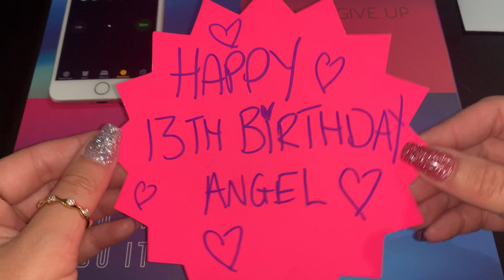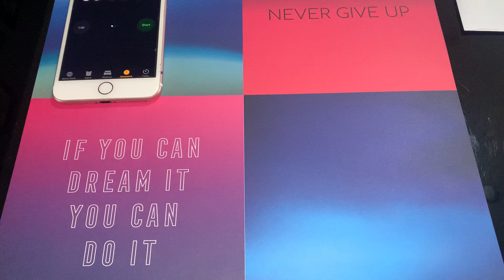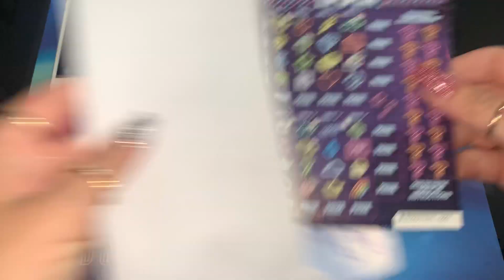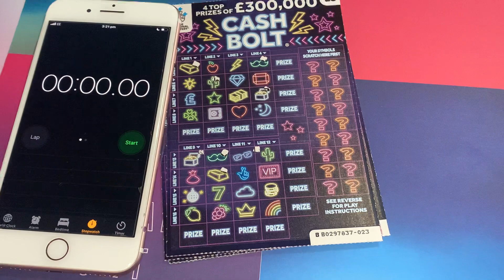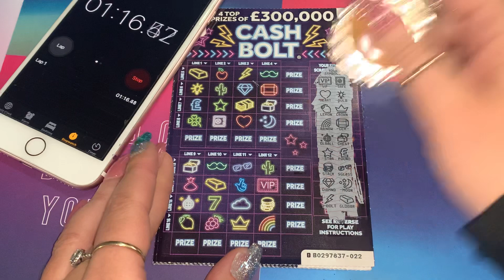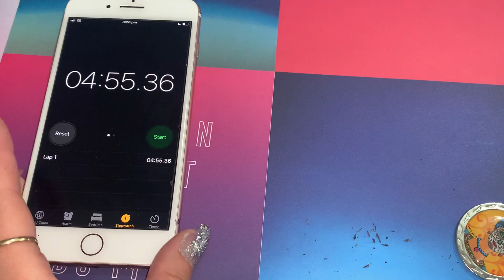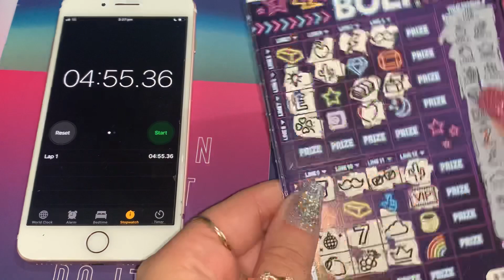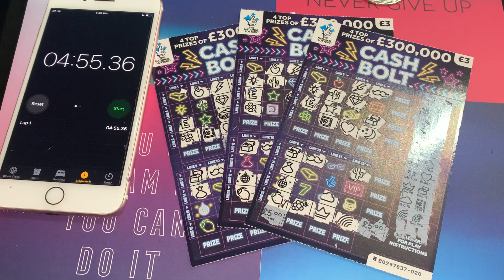🥊 SUPER Scratcher Challenge 🥊 Week 2️⃣ ⭐️ WINNER ANNOUNCED ⭐️